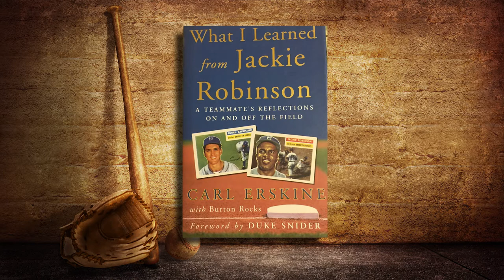In The Clubhouse With Carl Erskine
Howard Kellman interviews Dodger legend Carl Erskine.